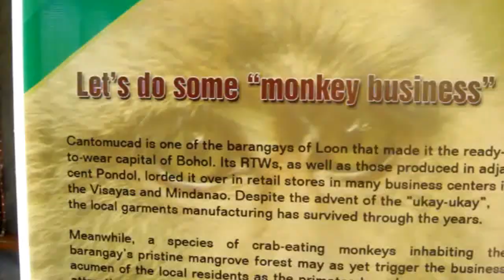macaques of cantomucad